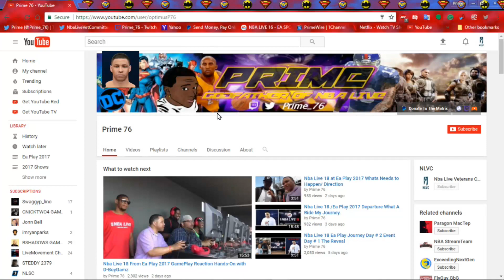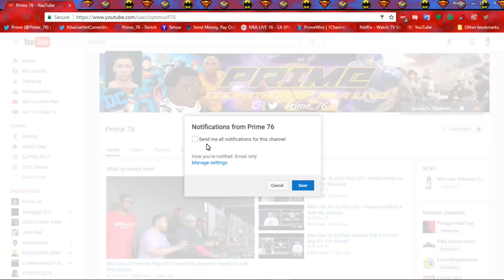Nba Live 18/ Ea Has Done The Nba Live Community Proud Plus Roster Update 11/21/2017 My Outlook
Rosters are fully up to par and the official third patch has been implemented however what does it intel. Links are below